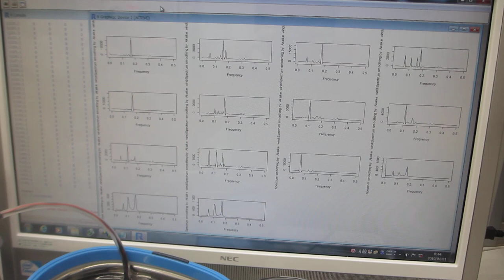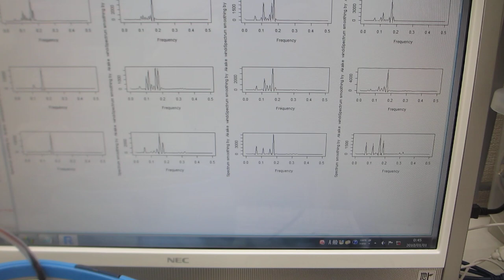超音波プローブによる、各種波形のスイープ発振制御実験ーー超音波洗浄器（42kHz 26W)－－（超音波システム研究所）